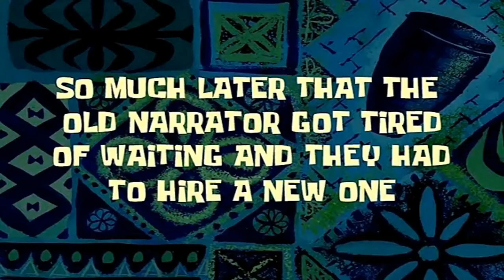THIS GAME HARD ASF 😭 - Dead Rising 1 - Part 2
In this video, I continue my first ever playthrough of Dead Rising 1 on the PC! I only ever played Dead Rising 2 which is one of my favorite zombie games of all time. This game shows its crazy difficulty in this episode.